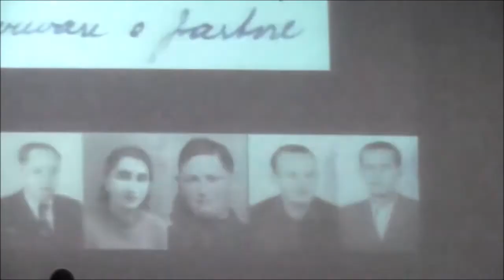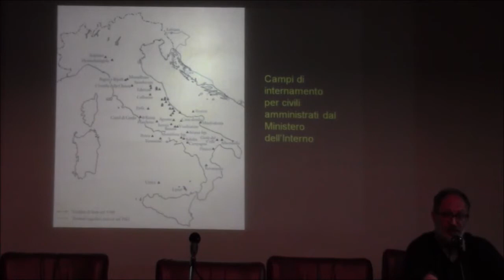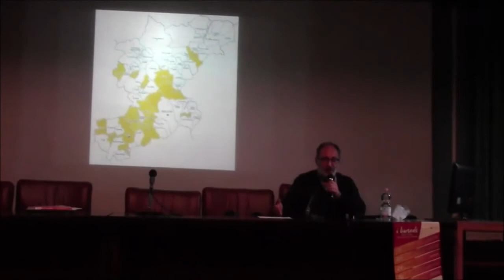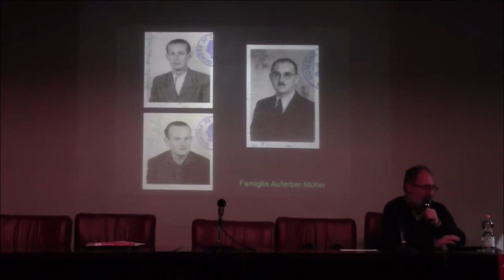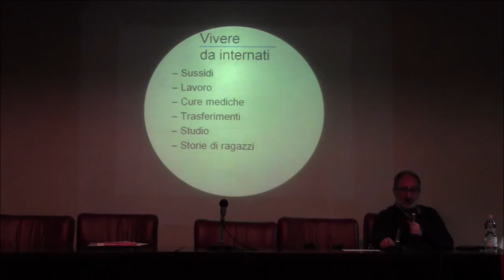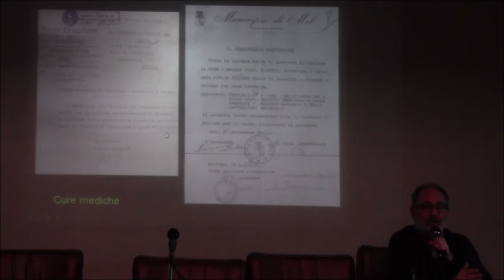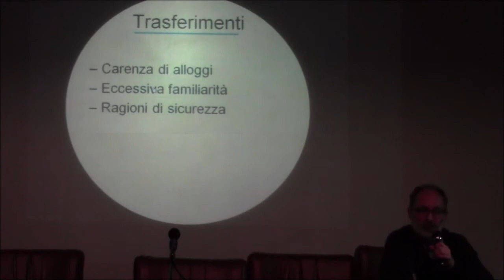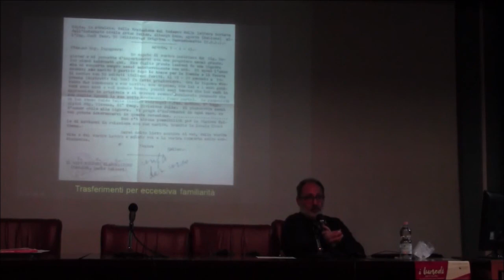Visti arrivare e partire. Prima parte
La vicenda di circa 200 ebrei stranieri internati in provincia di Belluno in regime di "internamento libero" tra il 1941 e il 1944